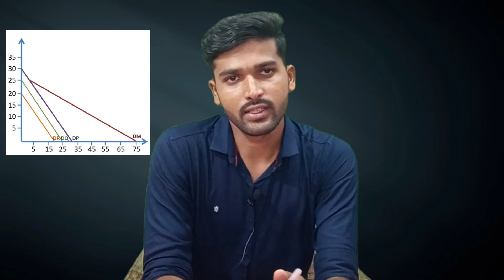प्याज सप्ताहिक समीक्षा||onion Riport ||क्या ओर गिरेंगी प्याज की कीमतें| सितम्बर-अक्टूबर में प्याजरेट